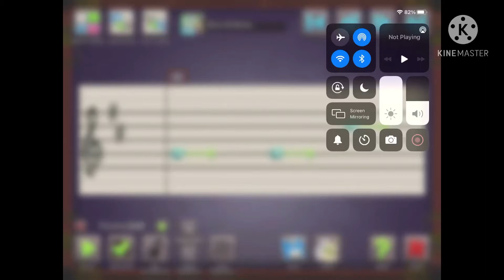Zombies on your lawn in composer island